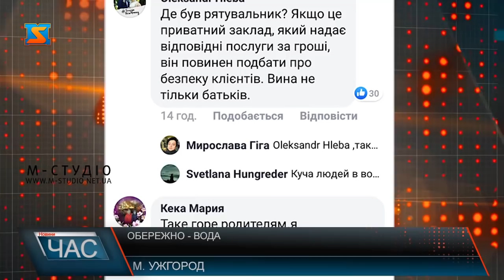Обережно – вода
Протягом червня в Ужгороді потонули двоє неповнолітніх. Хлопець віком 17 років – на кар’єрі, а 6-річний хлопчик – вчора на території приватного басейну. Дитина з Іршавського району відпочивала разом з тіткою. Попри те, що в басейні було багато людей, ніхто не помітив, що дитина тоне. Коли ж хлопчика витягнули з води, вже було пізно. Нині на території басейну проходять слідчі дії.